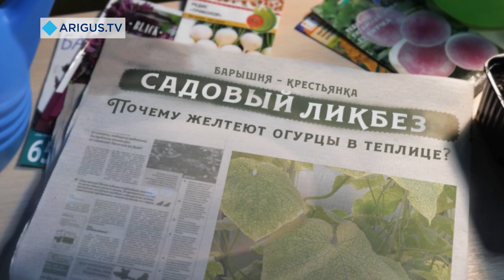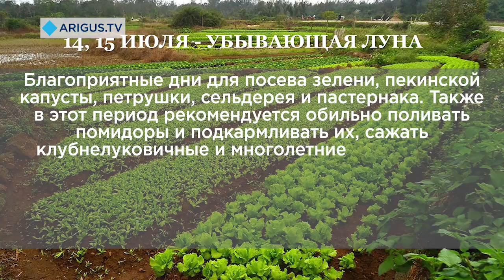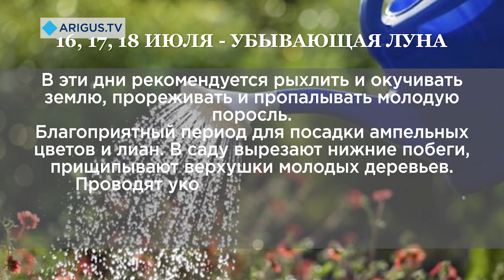«Барышня-крестьянка»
Ухаживаем за клубникой. Двенадцатый выпуск